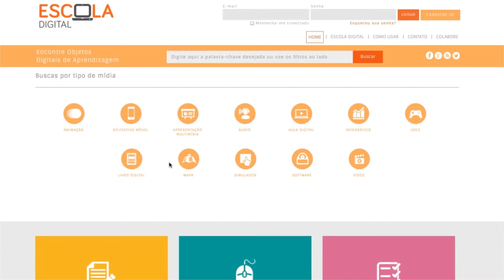Recursos digitais como apoio à aprendizagem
Escola Digital é uma plataforma de busca de recursos digitais. Veja depoimentos de professores e alunos sobre a importância de tê-los incluídos no cotidiano da escola.